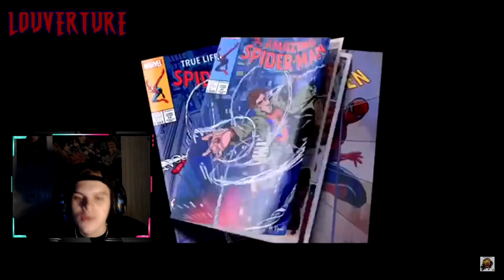Into The Spider Verse Rap | Diggz Da Prophecy Ft. Gameboy Jones, FrivolousShara & MORE!!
Favorite character from this movie?!?!
My Answer Blondie XD !~!

SOCIAL MEDIA'S